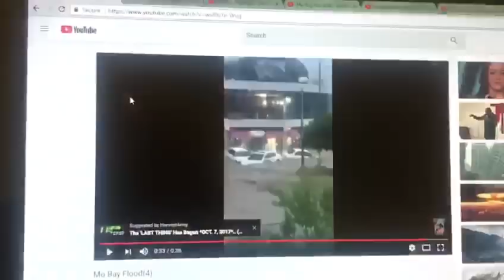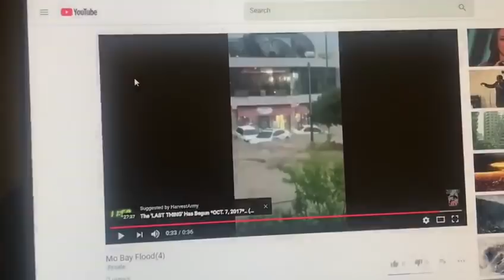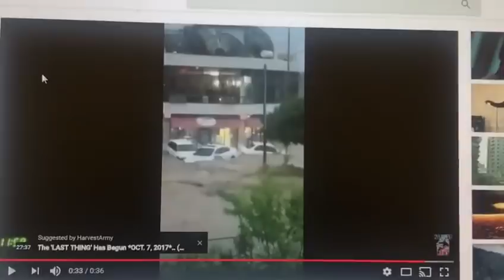TSUNAMI Like FLOOD Ravage CARIBBEAN, JAMAICA 11.23.17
(Apology for low quality)

2:15.13 METEOR EXPLOSION RUSSIA

HOW TO BE SAVED:
To The Honest Enquirer, PRAY the following prayer or one similar: